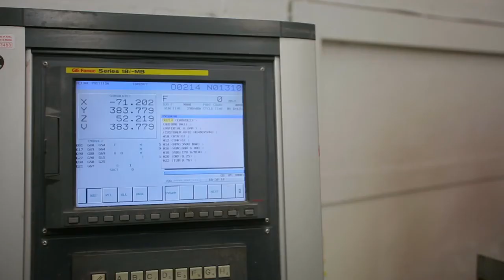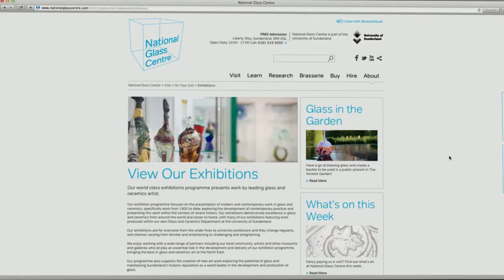REF2014: National Glass Centre printmaking and waterjet cutting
Impact case study 'Combining printmaking and waterjet cutting glass for the development of creative practice and the cultural sector' from the University of Sunderland's submission to the Research Excellence Framework (REF) 2014: UoA 34 - Art and Design: History, Practice and Theory.

Copyright 2XS Films Ltd